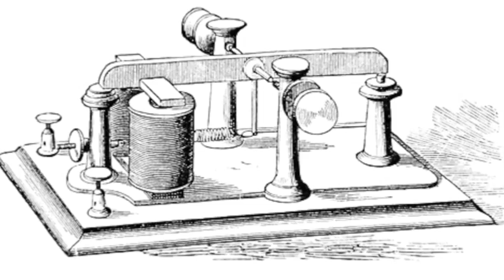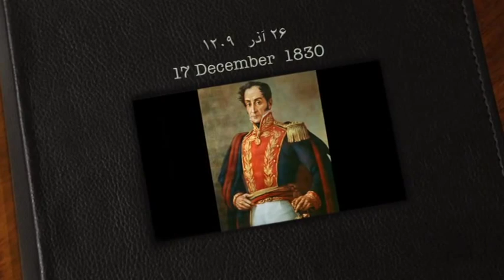تلویزیون ایران فردا - تقویم تاریخ چهارشنبه 26 آذر